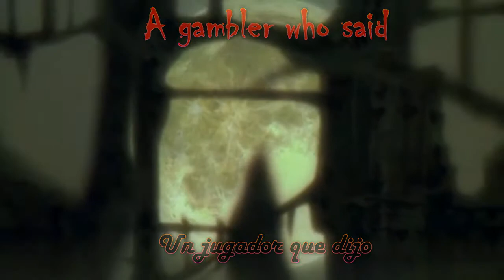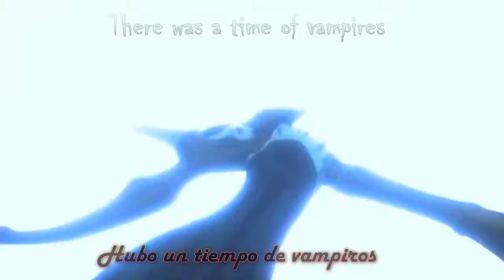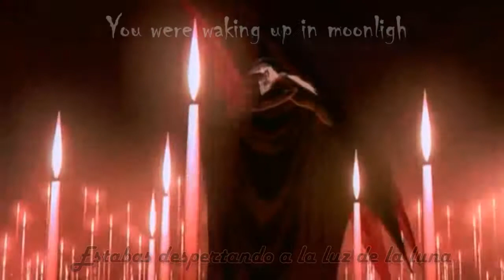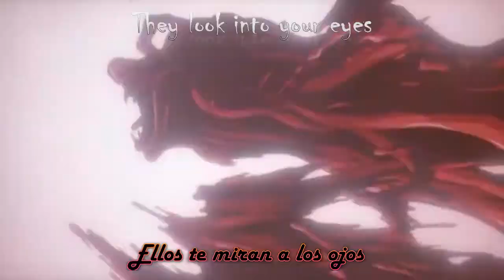RADIORAMA - "VAMPIRES" Lyrics + sub esp by CJ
Créditos
- Movie :  Vampire Hunter D Bloodlust
- Edit by : Cristian Jorge R.